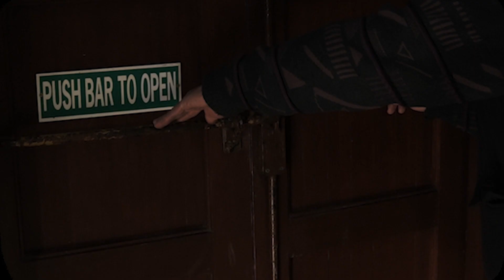The MAFIA cats - Rockabilly Libby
Original Rockabilly song by Irish band, The MAFIA cats.

Song recorded by Conor O'Regan @Cabin Fever Studio, Cobh, Co. Cork, Ireland.
Video by Robert O'Halloran, @mint-video.com